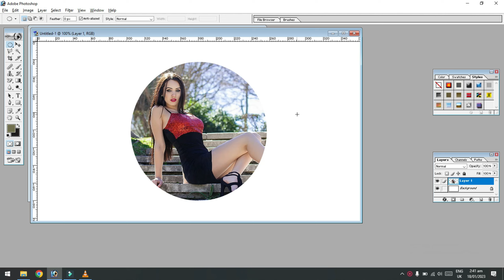Trending HDR video | a screen of pure pink sdc editing cc | bp backdrop :part 2#A382 F 2093